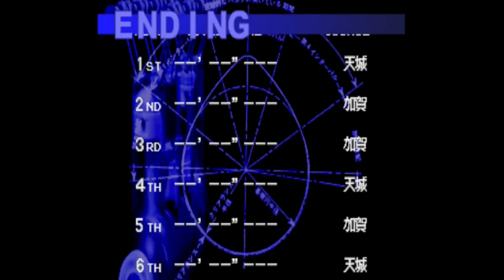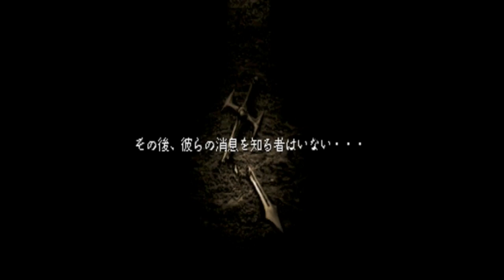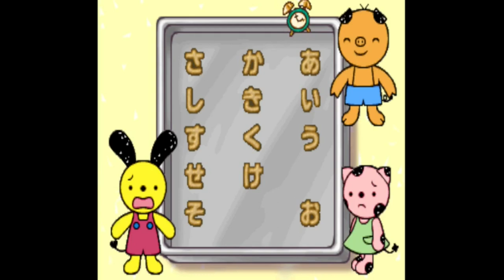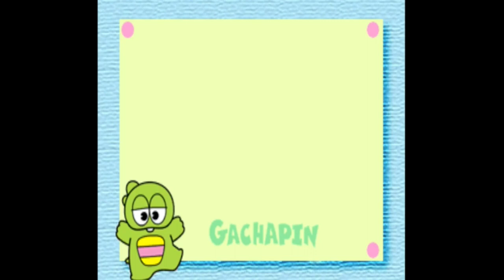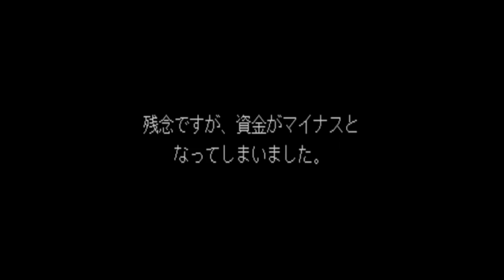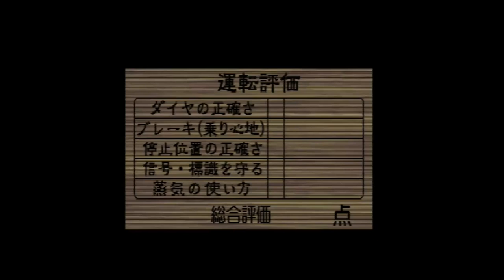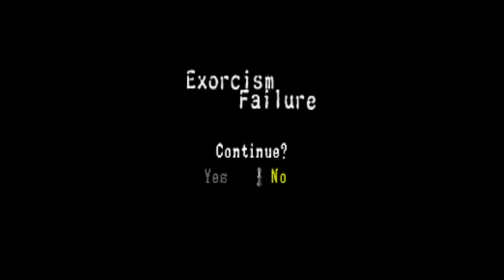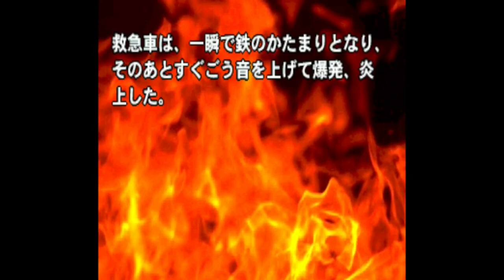PS1 Game Over Compilation - K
00:00:17 K-1 Ouja ni Narou!
00:00:34 K-1 World Grand Prix 2001 - Kaimakuban
00:00:59 K.O. - The Live Boxing
00:01:40 Kaeru no Ehon - Nakushita Kioku wo Motomete
00:02:08 Kaette Kira Cyborg Kuro-chan
00:02:45 Kaette Kia Pachio-kun - Dream Colletcion
00:03:00 Kagerou - Kokumeikan Shinshou
00:03:32 Kaibutsu Para-Dice - Monster Paradise
00:05:22 Kaijuu Senki
00:05:43 Kaikan Phrase - Datenshi Kourin
00:06:49 Kaisoku Tenshi - The Rapid Angel
00:07:11 Kaitohranma Miyabi
00:07:29 Kakinoki Shougi
00:07:42 Kakinoki Shougi II
00:08:01 Kakuge Yarou - Fighting Game Creator
00:08:24 Kakugo no Susume
00:08:58 Kamaitachi no Yoru Tokubetsu-hen
00:10:09 Kamen Rider
00:10:51 Kamen Rider Agito
00:11:25 Kamen Rider Kuga
00:12:03 Kamen Rider Ryuki
00:12:31 Kamen Rider V3
00:12:46 Kanako Enomoto no Boke Shindan Game
00:13:01 Kanazawa Shougi '95
00:13:16 Kanazawa Shougi - Tsuki
00:13:34 Kart Race - Kimete wa Drift!
00:13:55 Kartia - The Word of Fate
00:14:16 Katou Hifumi Kudan - Shougi Club
00:14:34 Kattobi Tune
00:16:10 Kaze no Notam - Notam of Wind
00:16:26 Kenkaku Ibunroku
00:17:08 Kensei - Sacred Fist
00:17:27 Kensei - The King of Boxing
00:18:43 Kero Kero King
00:19:19 Khamrai
00:20:03 Kickboxing
00:20:35 Kid Clown no Crazy Chase 2
00:21:04 Kid Mix Section: Character Colletcion
00:21:40 Kidou Senshi Gundam - Gihren no Yabou
00:22:01 Kidou Senshi Gundam 0079 - The War for Earth
00:22:25 Kids Station - Asobou! Hanasou!
00:22:45 Kids Station - Barbapapa
00:23:17 Kids Station - Bishoujo Senshi Sailor Moon World
00:23:47 Kids Station - Crayon Shin-chan
00:25:04 Kids Station - Digimon Park
00:25:16 Kids Station - Doraemon - Himitsu no Yojigen Pocket
00:25:47 Kids Station - Hello Kitty no Oshaberi ABC
00:26:02 Kids Station - Hello Kitty no Oshaberi Town
00:26:31 Kids Station - Hello Kitty no Ouchi e Oide yo!
00:26:55 Kids Station - Kuma no Pooh-san
00:27:44 Kids Station - Mickey to Nakamatachi
00:28:27 Kids Station - Oja Majo DoReMi
00:29:09 Kids Station - Ponkickies 21 - Game no Omocha-bako
00:30:05 Kids Station - Unten Daisuki
00:30:17 Kids Station - Yancharu Moncha
00:30:41 Kiganjou
00:30:57 Kikuni Masahiko Jirushi
00:31:09 Kileak - The DNA Imperative
00:31:38 Killer Bass
00:32:16 Killing Zone
00:32:38 Kimagure My Baby
00:33:55 King of Bowling
00:34:12 King of Bowling 2
00:34:39 King of Bowling 3
00:34:52 King of Producer
00:35:18 King's Field
00:35:29 King's Field 2
00:35:42 King's Field 3
00:35:51 Kingsley's Adventure
00:36:17 Kinniku Banzuke - Road to Sasuke
00:36:31 Kinniku Banzuke Vol. 1
00:36:51 Kinniku Banzuke Vol. 2
00:37:15 Kinniku Banzuke Vol. 3
00:37:34 Kirikou
00:37:54 Kisha de Go!
00:38:43 Kisou Jidaigeki Suguroku
00:43:11 KISS Pinball
00:43:26 Kita Denshi - Virtua Pachi-Slot
00:43:40 Kitchen Panic
00:44:00 Kiwame Daidougi
00:44:23 Kiwame Taikyoku Shougi
00:44:38 KKND Krossfire
00:45:14 Klaymen Gun-Hockey
00:45:37 Klaymen Klaymen 2
00:45:50 Klonoa - Beach Volleyball
00:46:11 Klonoa - Door to Phantomile
00:46:36 Knockout Kings
00:47:20 Knockout Kings 2000
00:47:58 Knockout Kings 2001
00:48:48 Kochira Katsushika-ku Kameari Kouen-mae Hashutsujo
00:50:12 Kogepan - Pan mo Game o Yarurashii
00:50:28 Kojima Takeo - Mahjong Teiou
00:51:06 Kokumeikan
00:51:36 Konìya mo Dorubako!!
00:52:09 Konìya mo Dorubako!! 2000
00:52:43 Konìya mo Dorubako!! 2001
00:53:16 Konami 80's Arcade Gallery
00:53:53 Konami Antiques - MSX Collection Vol.1
00:53:46 Konami Antiques - MSX Collection Vol.2
00:54:00 Konami Antiques - MSX Collection Vol.3
00:54:14 Korokoro Postnin
00:54:36 Kosodate Quiz My Angel
00:55:18 Kosodate Quiz Motto My Angel
00:55:27 Koten Tsumego Shuu . Shiijin no Maki
00:55:52 Kotobuki Grand Prix
00:56:11 Koudelka
00:56:37 Koukai Sarenakatta Shuki
00:56:50 Koukyaku Kikou Shidan - Bein Panzer
00:57:06 Kouryuuki
00:58:12 Koutetsu Reiiki - Steeldom
00:59:04 Kowai-Shashin
00:59:23 Kowloon-jou
00:59:37 Kowloon's Gate
01:00:16 Krazy Ivan
01:00:33 Kula World
01:00:45 Kuma no Pooh-tarou
01:02:34 Kumitate Battle Kuttu Ketto
01:02:50 Kunoichi Torimonochou
01:03:45 Kurashi Iki! Iki! Olaystation Welcome Disc
01:04:15 Kuro no Juusan
01:04:35 Kuro no Ken - Blade of the Darkness
01:04:47 Kuroi Hitomi no Noir
01:05:01 Kuru Kuru Cube
01:05:28 Kuru Kuru Panic
01:05:56 Kuru Kuru Twinkle - Onegai Ohoshi-sama
01:06:10 Kurukuru Marumaru
01:06:31 Kururin Pa!
01:06:50 Kyorochan no Purikura Dasakusen
01:07:05 Kyoutei Wars - Mark 6
01:07:15 Kyuin
01:07:58 Kyuukyoku no Soukoban
01:08:12 Kyuutenkai